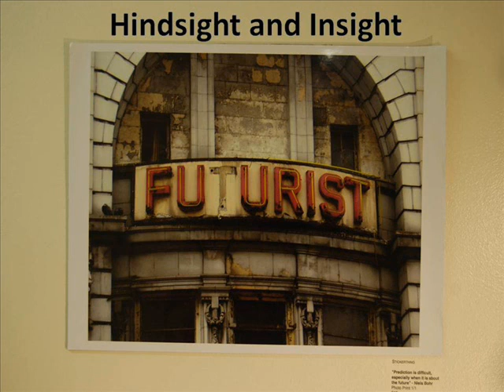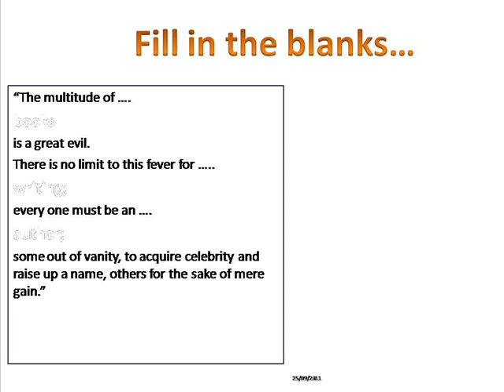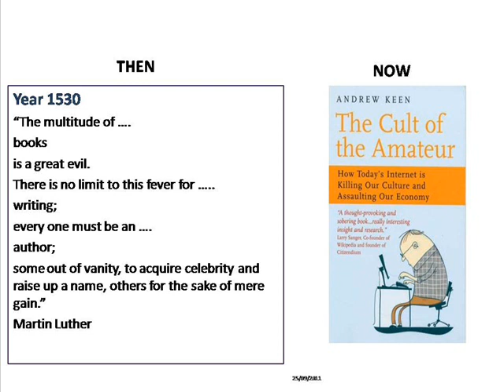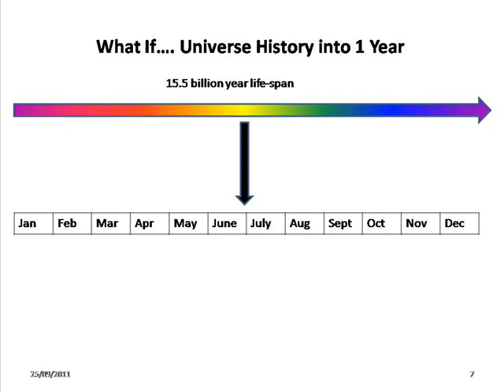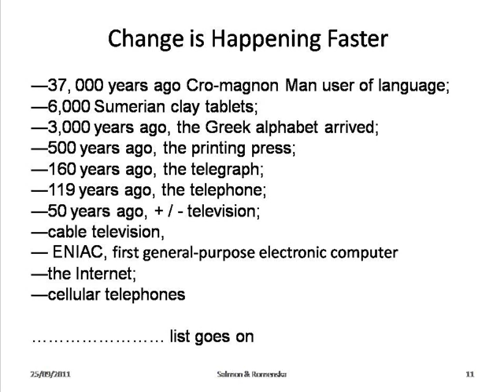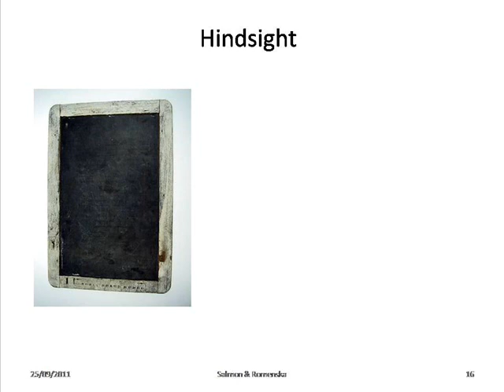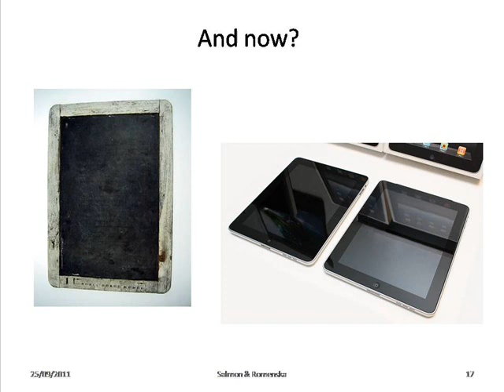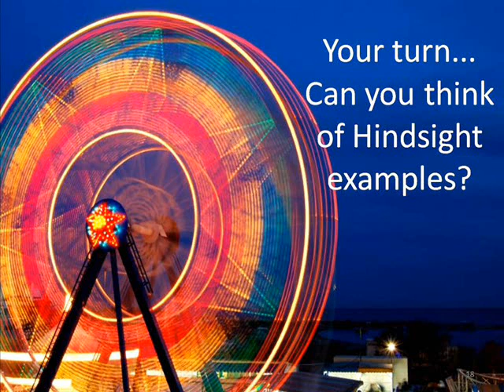Googleopoly Workshops - Examples for Hindsight, Insight and Foresight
This resource accompanies the Playbook for Strategic Creative Foresight Workshops. Under the terms of this licence you are permitted to copy, distribute, display and perform the work, and make derivative works. In all cases you must give Dr. Sandra Romenska and the CALF project credit.
www2.le.ac.uk/departments/beyond-distance-research-alliance